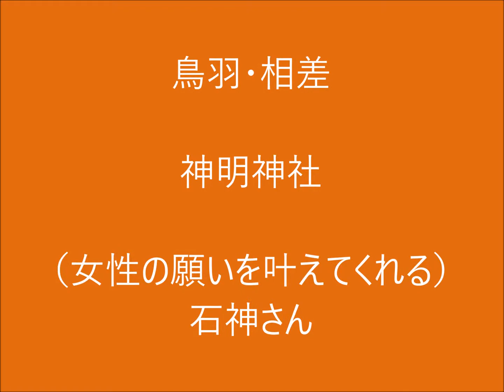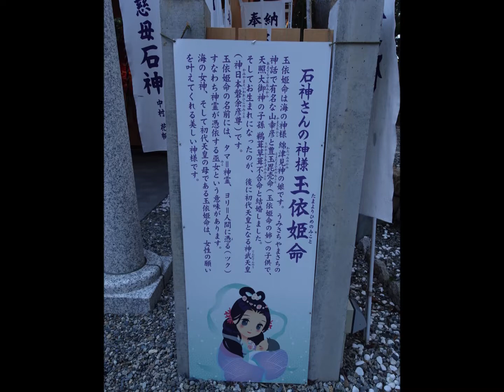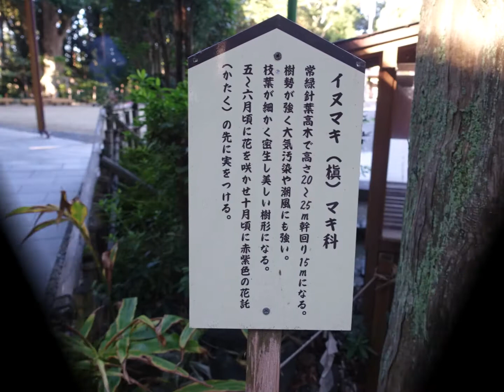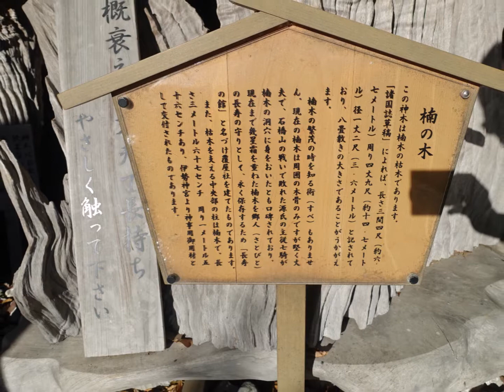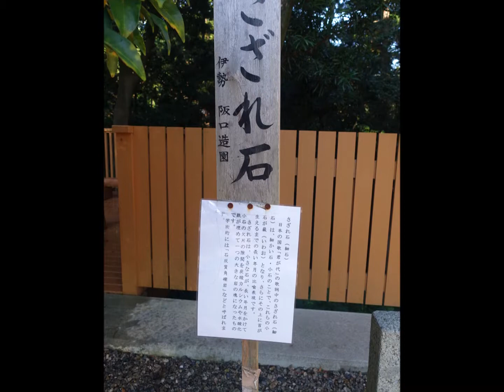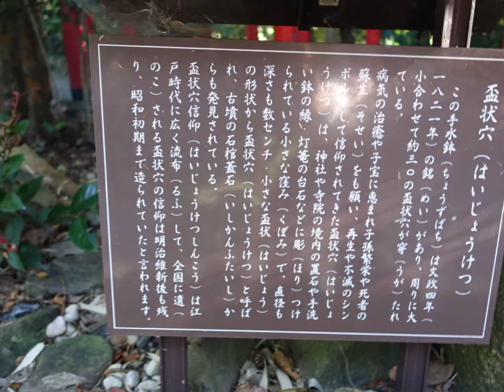鳥羽相差・神明神社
神明神社
女性の願いを叶えてくれる「石神さん」